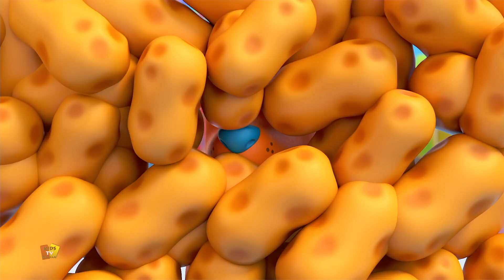Bánh xe trên taxi + những câu chuyện và vần điệu phổ biến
Xem các bài hát và câu chuyện trẻ em yêu thích của bạn với các nhân vật xe lửa bob nhỏ dễ thương của chúng tôi.